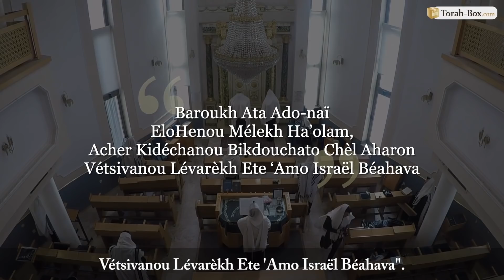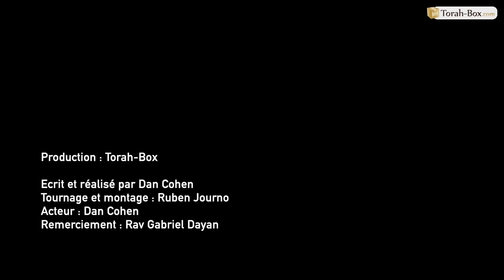Comment faire la Birkat Cohanim ?